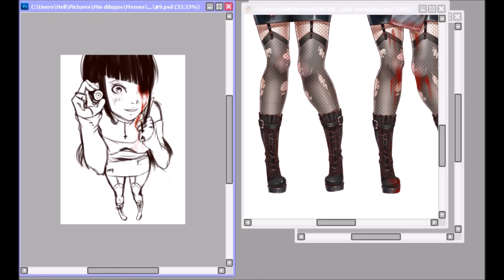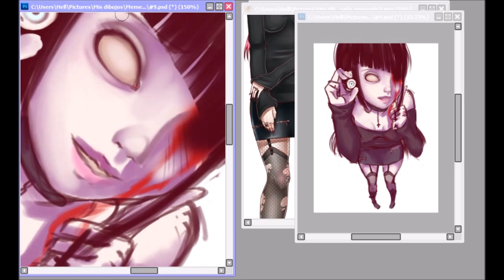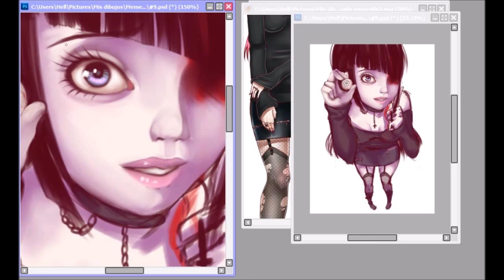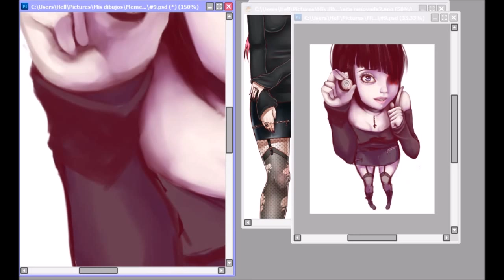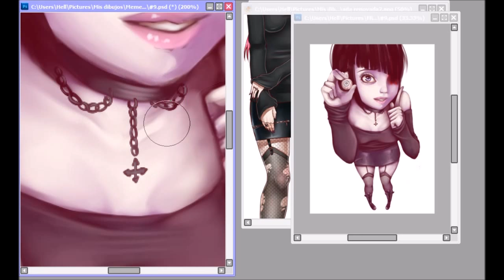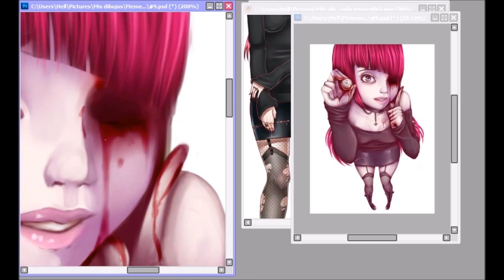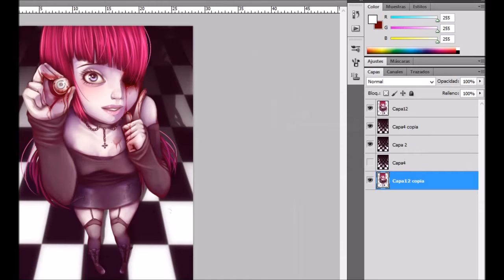[Speedpaint] "Welcome to my nightmare" (Gore)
EDIT: Yeah, I already know she has six fingers XD

My oc Ada featuring the 9th of the Dralloween challenge "eyeball", hope you like it ^^